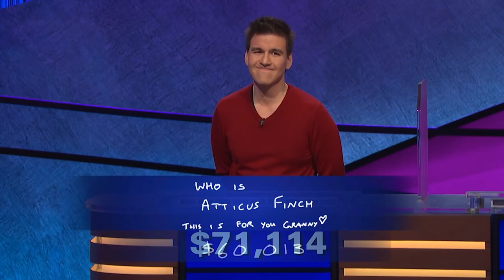Bran Stark Warging - the Full Story Season 8 Episode 3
We finally figure out where bran went during the battle in Season 8 episode 3 of Game of Thrones.

GoT is a great show but we've all been wondering what Bran was doing for most of the episode. Well after hours and hours of research we've figured it out. Watch the video to find out exactly what Bran has been up to this whole time.